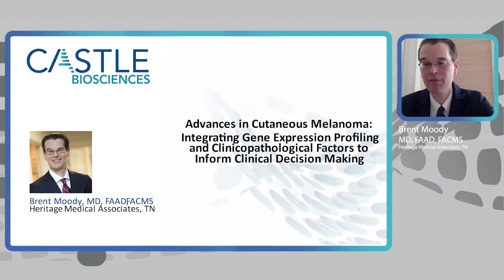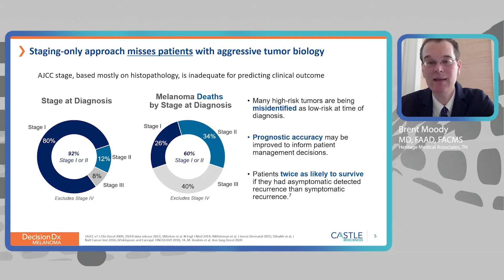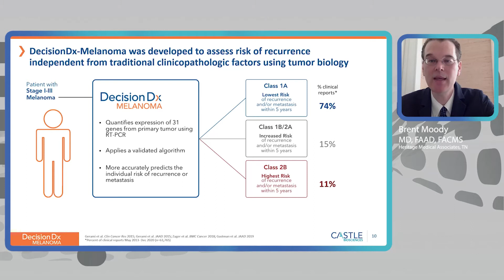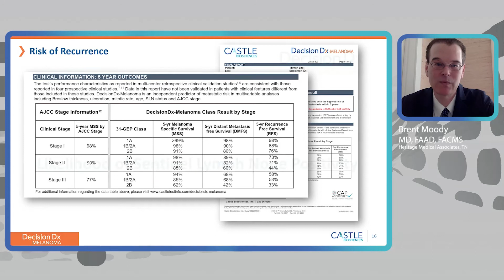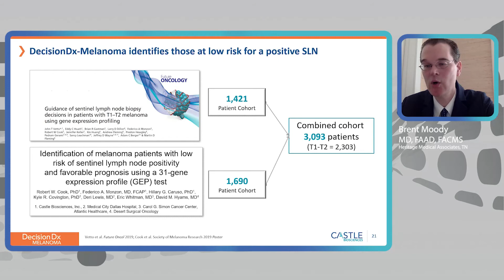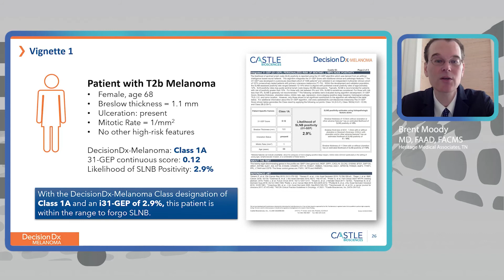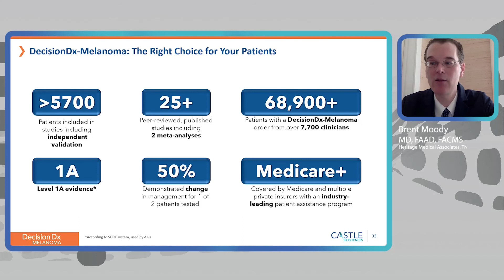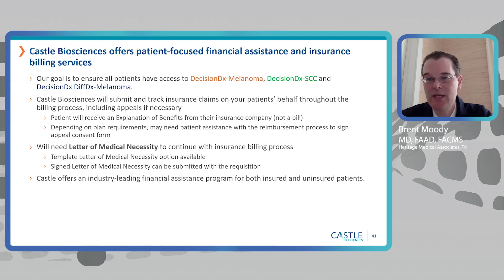Dr. Moody - Advances in Cutaneous Melanoma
Advances in Cutaneous Melanoma: Integrating Gene Expression Profiling and Clinicopathological Factors to Inform Clinical Decision Making